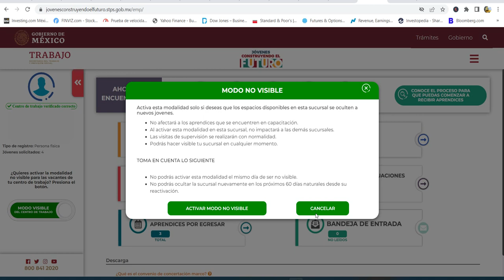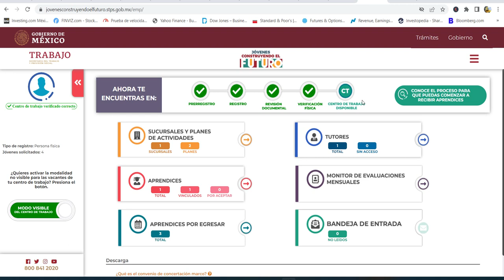Nueva Actualización en PLATAFORMA Jovenes Construyendo el Futuro 🧑‍🎓👩‍🎓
ACTUALIZACION PARA CENTROS DE TRABAJO Y TUTORES DE JCF FECHA DE PAGO BECA BECA JOVENES CONSTRUYENDO EL FUTURO PAGO JUNIO ADELANTARAN PAGO? MENSUAL EVALUACION FECHA DE PAGO BECA BECARIO APRENDIZ TUTOR EMPRESA CENTRO DE TRABAJO CAPACITACION VINCULACIONES CUANDO ABRE LA PLATAFORMA CUANDO ABRA MAS VINCULACIONES OFICINA VIRTUAL OFICINAS MOVILES TANDAS DEL BIENESTAR CUANDO DARAN LAS TANDAS FECHAS DE PAGO TANDA MES 13 TARJETA DEL BIENESTAR BANCO DEL BIENESTAR FECHAS DE ENTREGA TARJETA BIENESTAR NUEVA TARJETA Jovenes DE 18 A 29 AÑOS